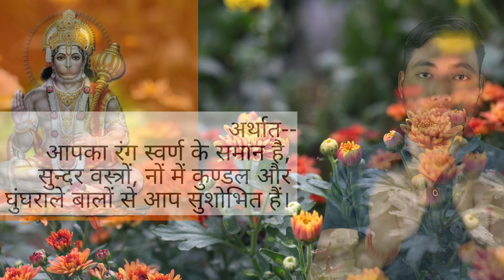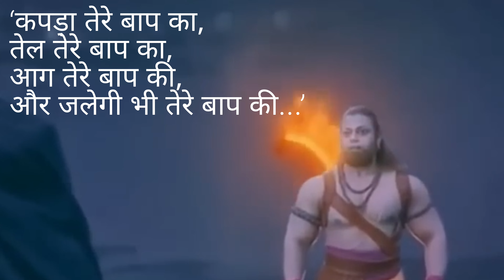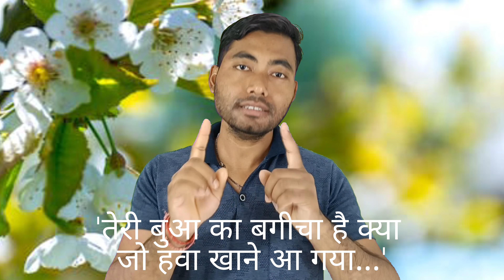Major Mistakes in Adipurush Film | DadaJi Knowledge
Major Mistakes in Adipurush Movie | Adipurush Film | DadaJi Knowledge

THANKS
Please comment for more discussion with our department.

Latest news, fact news, breaking news, history, politics, entertainment news, business news, sports news and job news are covered through the "DadaJi Knowledge" YouTube channel. Stay with us to get all kinds of news in Bengali and Hindi language.

adipurush review public
adipurush review fight
hanuman dialogue in adipurush

adipurush dialogue
adipurush movie

adipurush teaser
adipurush collection
adipurush hanuman ji dialogue

reviews of adipurush
reviews of adipurush movie

box office collection of adipurush
box office
box office adipurush

controversy on adipurush
controversy dialogue adipurush